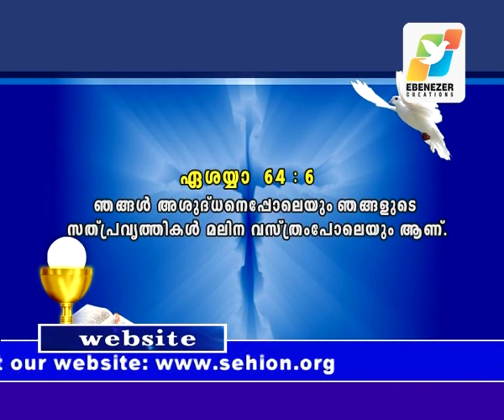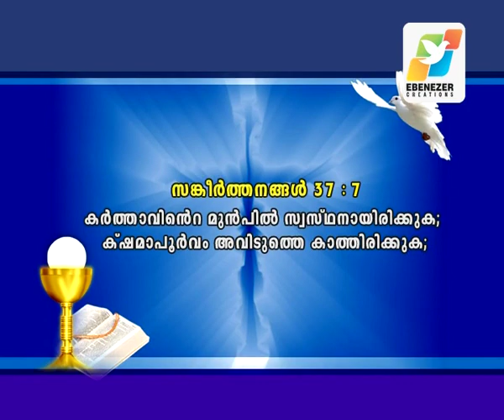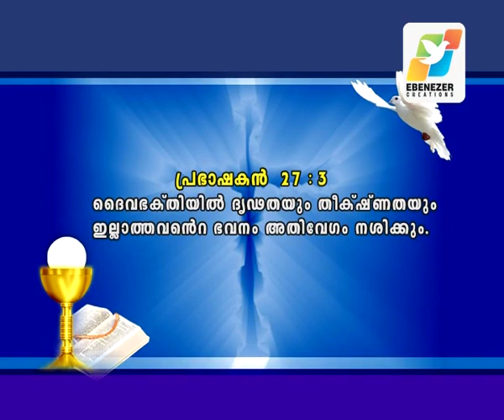വിഷയം: മുറുമുറുത്ത് വാങ്ങരുത് part – 1